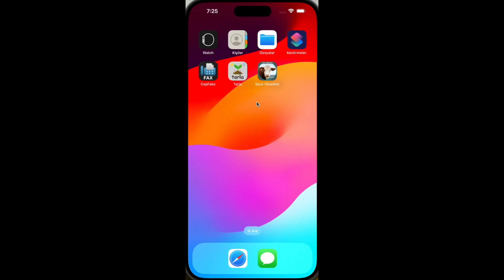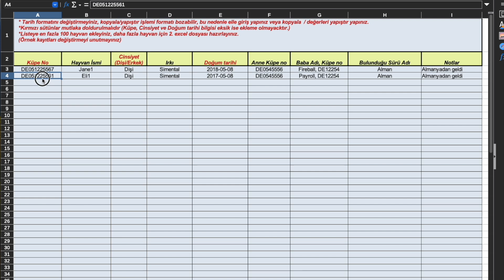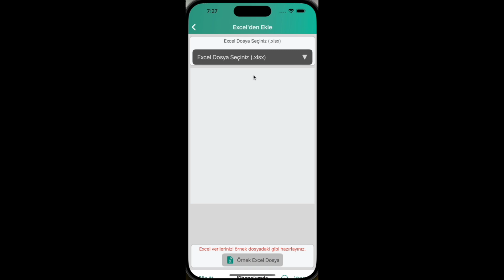📊 Excel ile Toplu Hayvan Ekleme | Sürü Yönetimi Programı Eğitimi 🐄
Hayvanlarınızı sürü yönetimi uygulamasına kolayca eklemek mi istiyorsunuz? Bu video, Excel listesinden toplu hayvan ekleme sürecini adım adım açıklıyor. Excel'de tuttuğunuz hayvan kayıtlarını uygulamaya hızlı ve sorunsuz bir şekilde aktarmak için bu rehberi izleyin.

Bu Videoda Öğrenecekleriniz:
✔️ Excel dosyanız nasıl hazırlanır?
✔️ Hayvan bilgileri için doğru sütun formatları (küpe numarası, ırk, doğum tarihi vb.)
✔️ Uygulamaya dosya yükleme işlemi
✔️ Verilerin doğruluğunu kontrol etme ve sorunları çözme

Zaman kazanın ve sürü yönetiminizi kolaylaştırın! Çiftçiler, hayvancılık işletmeleri ve süt üreticileri için ideal bir özellik.

Toplu hayvan ekleme
Sürü yönetimi uygulaması
Excel'den hayvan aktarma
Hayvan yönetimi yazılımı
Çiftlik yönetimi kolaylığı